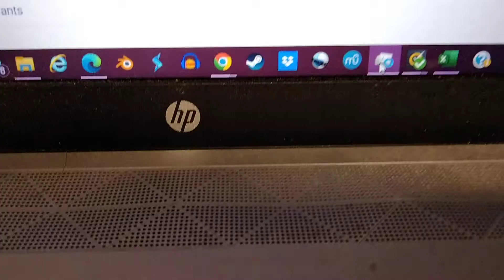Weird Sounds from HP Laptop SSD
I can't tell if this is a fan issue or an SSD issue but there's one way to tell but I can't risk taking apart my only laptop